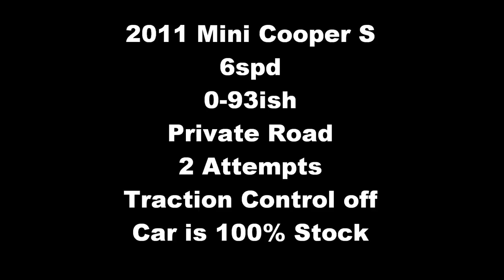Mini Cooper S Acceleration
2011 Cooper S 0-93ish
6spd Traction Control Off
100 % Stock, Private Road
Poor Traction
181 Hp  Turbo 1.6L

Welcome to J.Anthony
Your portal to the good life. This channel is primarily about cars, watches and luxury goods. If you appreciate fine craftsmanship this is the channel for you. I provide honest, detailed reviews of some of the world’s most desirable luxury goods. Whether your budget is big or small my reviews cover them all. From Seiko to Rolex, Mini to Corvette, my reviews are dedicated to helping you make an educated purchase. My vlogs, How-To and review videos provide the answers you seek.

Below are just a few of the brands I review on my channel.

Audemars Piguet, Breitling, Cartier, IWC, Jaeger-LeCoultre, Omega, Panerai, Rolex, Tag Heuer, Vacheron Constantin, Zenith, Seiko, Citizen, Orient, Casio, Mondaine, Hamilton, Longines and many more.

I also provide expertise on automatic watches, quartz watches, and automobiles including Lexus, Chevrolet, BMW, Mini and others.